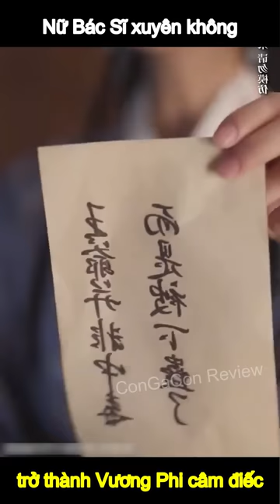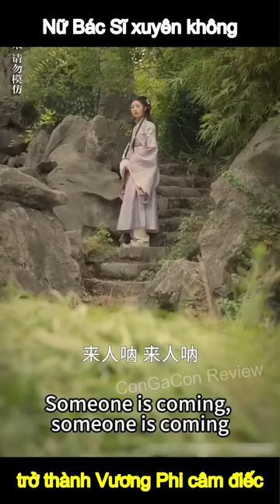[Full] Nữ Bác Sĩ xuyên không trở thành Vương Phi câm điếc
Bị cuốn vào luồng xoáy thời gian, một nữ bác sĩ tài ba bỗng trở thành Vương Phi câm điếc. Nàng mang theo y thuật thần kỳ vào thế giới xa lạ, nơi cuộc sống vương phủ đầy rẫy cạm bẫy và nghi kỵ.

Mang trên mình sứ mệnh mới, nàng che giấu thân phận, âm thầm chữa trị bệnh tật cho người hầu, dần lấy được lòng tin của mọi người. Bức màn bí mật về y thuật cao siêu của nàng dần hé mở khi Vương gia, vị phu quân lạnh lùng, mắc căn bệnh hiểm nghèo.

Với trái tim nhân hậu và tài năng y học, nàng không quản ngại nguy hiểm, dốc sức cứu chữa Vương gia. Từng ngày, nàng dùng y thuật diệu kỳ xoa dịu vết thương thể xác và hàn gắn những tổn thương tinh thần của chàng.

Tình yêu thương và sự hy sinh của nàng dần rung động trái tim băng giá của Vương gia. Bên nhau, họ vượt qua muôn vàn thử thách, vạch trần âm mưu đen tối, bảo vệ ngai vàng và quyền lực.

Cuối cùng, tình yêu chân chính chiến thắng mọi rào cản. Nàng không chỉ trở thành Vương Phi được yêu mến mà còn vang danh thiên hạ với y thuật cao quý và tấm lòng nhân ái.